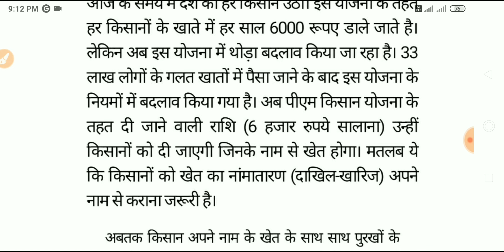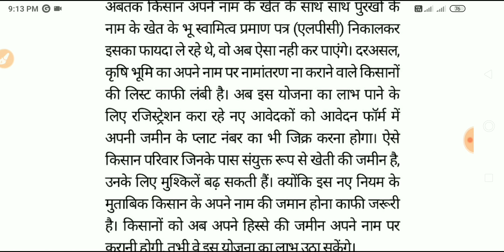PM Kisan Yojna : सरकारने बदले इस योजना के नियम । अब इन किसानों को नहीं मिलेगा 6,000 की रकम का लाभ